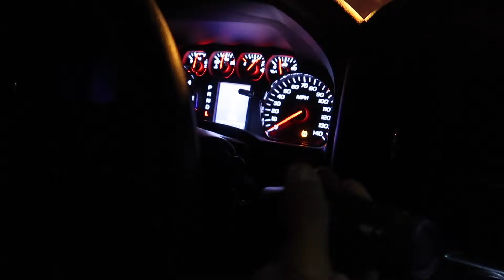Grandma Reacts To La Perrona!!!🔥